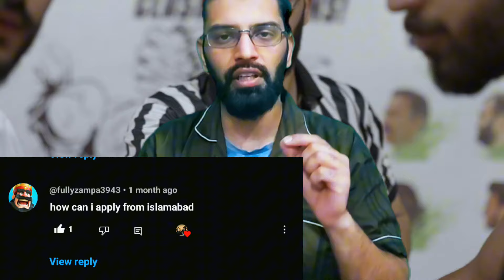Welcome to the Arena [Updates]